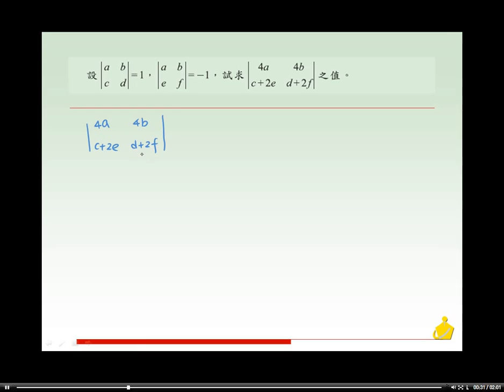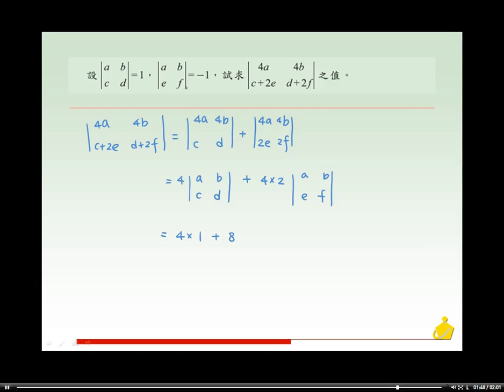職校數學BII林版第三章3-2範例07